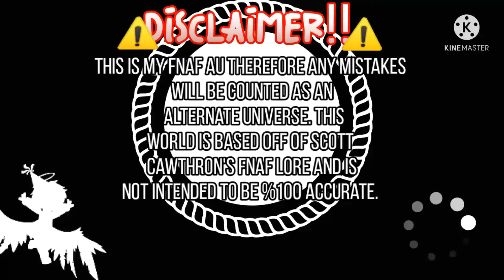Michael's Neighbor|GC|Skits|FNAF|Kateoneisgreat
:P